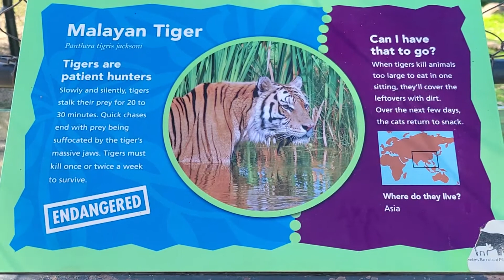오늘 미국 Little Rock 동물원에 갔다 왔어요 ㅎㅎ 이 곳에 시베리아 호랑이님들이 살고 있어서 넘 기뻤어요 😃🥰❤날씨가 더워서 아침부터 주무시네요 ㅋㅋ 😂